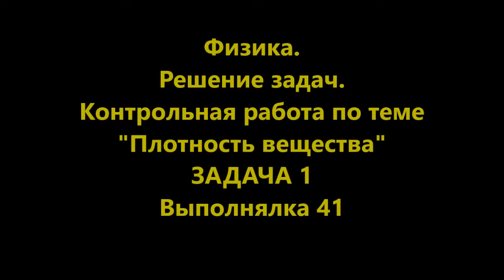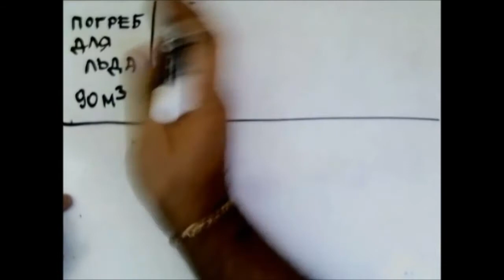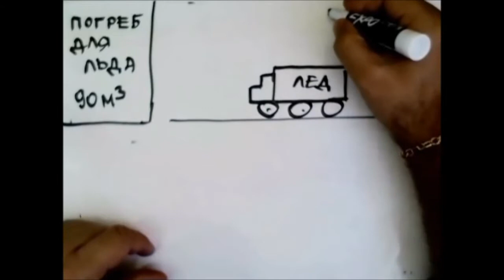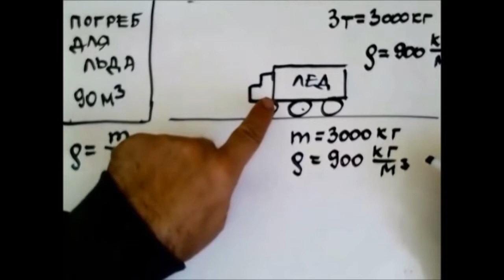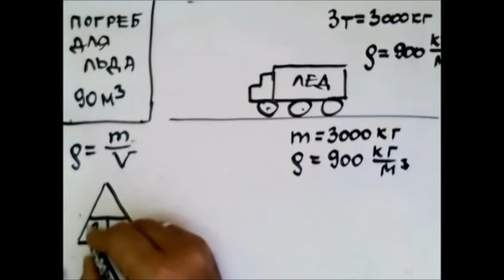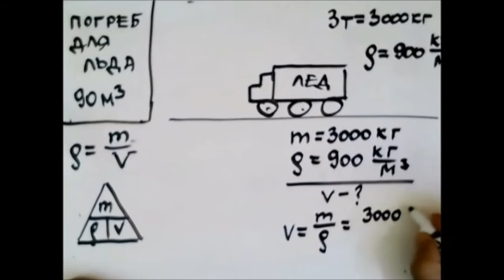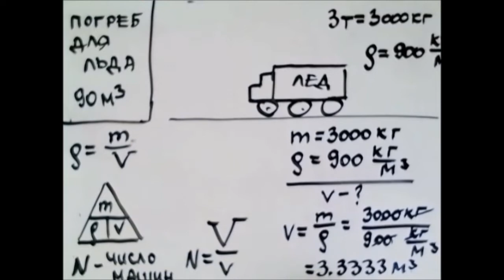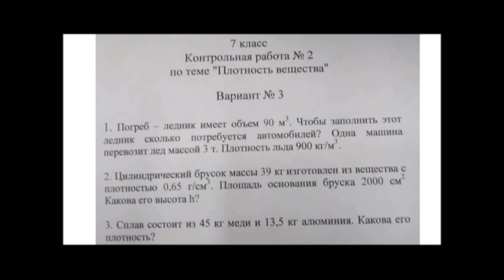Контрольная работа по теме "Плотность вещества" .Выполнялка 41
Контрольная работа по теме
"Плотность вещества"
Сколько машин потребуется ,чтобы заполнить погреб льдом.

ЗАДАЧА 1